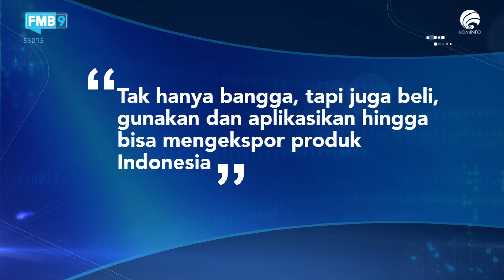PROMOSIKAN PRODUK TANAH AIR LEWAT EXPO 2020 DUBAI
Wakil Menteri Perdagangan RI, Jerry Sambuaga menyampaikan bahwa pesan yang ingin ditampilkan Indonesia melalui paviliun di Expo 2020 Dubai yakni tidak hanya memperlihatkan, tapi juga mempromosikan dan memberikan informasi mengenai Indonesia yang kaya akan produk.
"Kita mulai pengembangan UMKM produk kita itu dengan menanamkan mindset dan juga perspektif seperti yang pemerintah sedang lakukan dalam bentuk "Bangga Buatan Indonesia". Tidak hanya bangga, tapi juga beli, gunakan dan aplikasikan produk hingga bisa mengekspor produk." tambah Jerry.